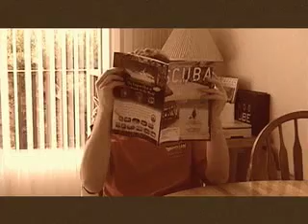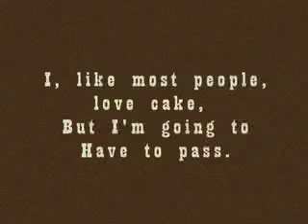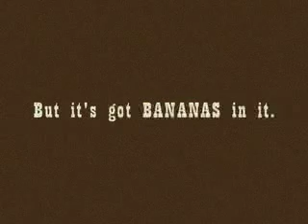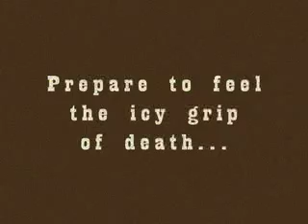Bananaphobe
This is a short I wrote heavily based on a webcomic called LMJ or lickmyjesus.com. Its not offensive or anything, a very funny series introduced to me by Sarah Lewis of Lompoc, Ca. Josh Brown and I starred in it, Steph Culhane did camera, and Steph and I did knife fight choreography.It sat for a year before it was cut by Josh Brown.